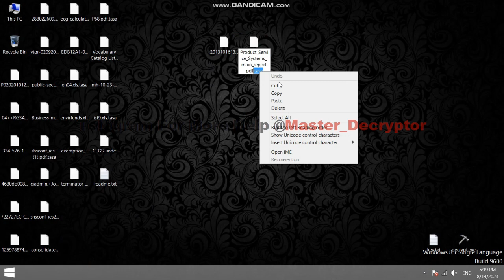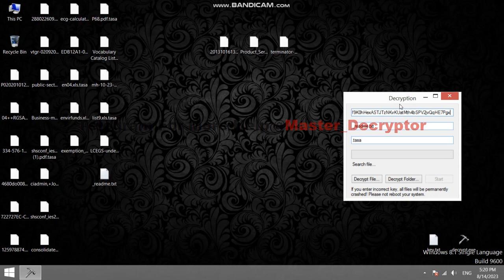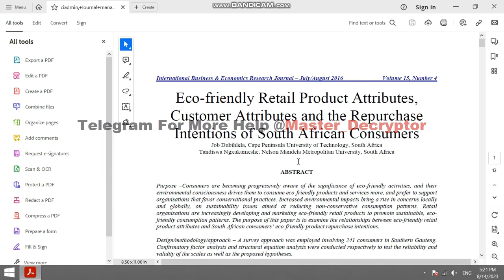Tasa virus How to recover Tasa (ransomware) files, Decrypt .tasa files